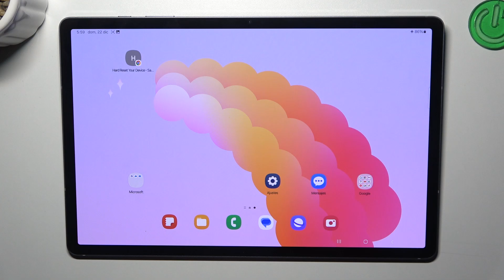Cómo restablecer de fábrica la Samsung Galaxy Tab S10 Plus 5G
En este video, te mostraremos cómo restablecer de fábrica tu Samsung Galaxy Tab S10 Plus 5G de manera rápida y sencilla. Este proceso es útil si deseas borrar todos los datos de tu dispositivo y devolverlo a su estado original. Te guiaremos paso a paso para que puedas realizar este procedimiento sin problemas, asegurando que tu tablet funcione como nueva.

¿Cuáles son los pasos para hacer un hard reset en mi Galaxy Tab S10 Plus?
¿Qué sucede cuando restablezco de fábrica mi Samsung Galaxy Tab?
¿Cómo eliminar todos los datos de mi Samsung Galaxy Tab S10 Plus?